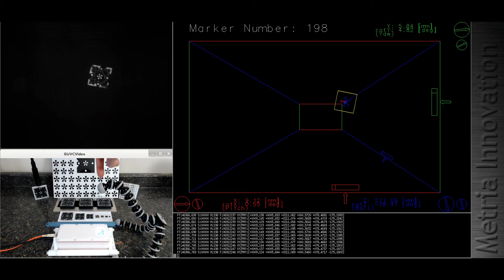Moiré phase tracking (MPT). High-field Motion Tracking System. Sensitivity Demo.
This demo shows the sensitivity of the MT384ib. You can read the measurements as they go by, noting the sub-millimeter accuracy.

The Metria Innovation MT384ib High-field Motion Tracking System.
This system is capable of tracking a marker at 86 measurements per second.
Measurements provided both positional information (x,y,z), and orientation (pitch,roll,yaw).
Positional measurements have less than 0.1mm RMS error.
Orientation measurements have less that 0.1deg RMS error.